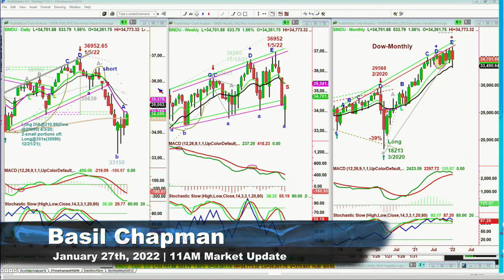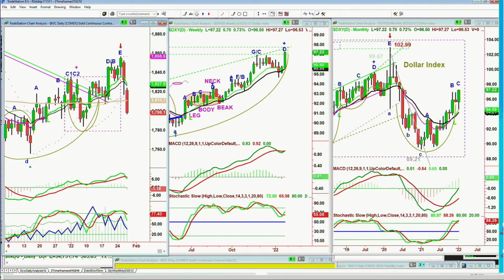January 27th, 11AM ET Market Update on TFNN - 2022